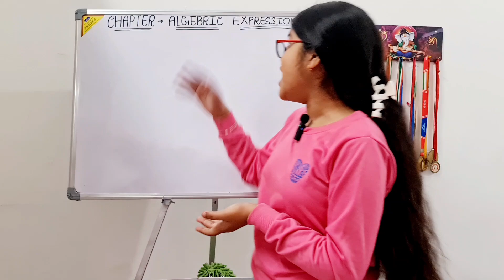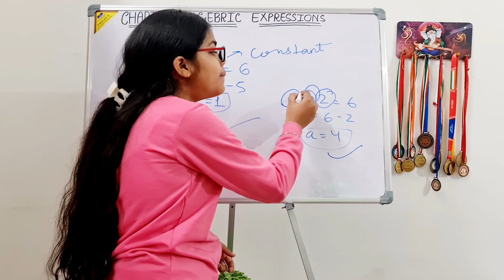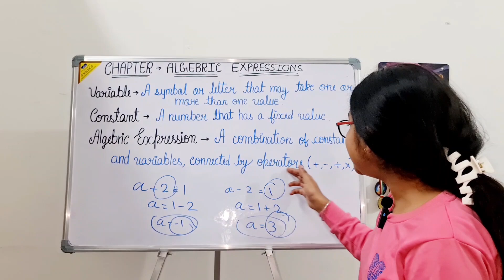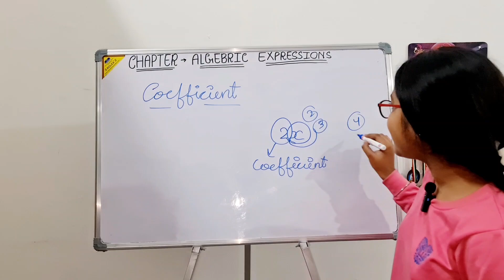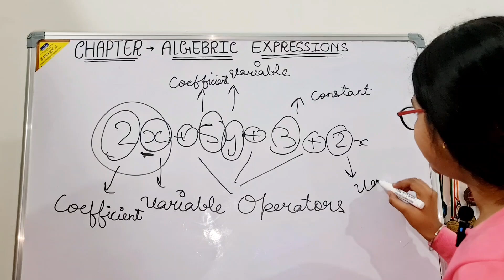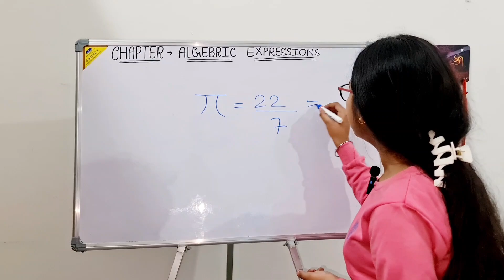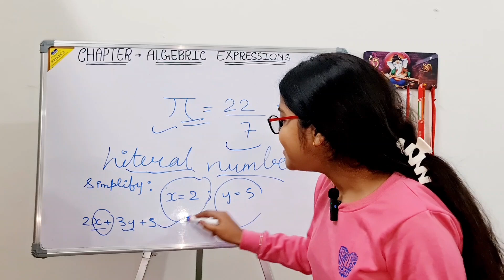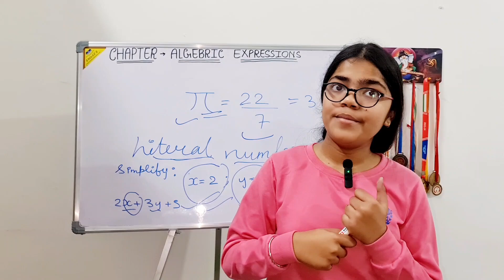Algebraic Expressions & Identities Class 8 Math NCERT CBSE | Variable Constant and Coefficient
Algebraic Expressions & Identities Class 8 Math NCERT CBSE | Variable Constant and Coefficient |Algebraic Expressions and Identities Class 8

About This Video :

In this video, we are going to teach you about Algebraic expression and identities.

•Coefficient
•Literal number
•Multipliaction of algebraic expressions
•Terms
•Operator
and questions for practice.

There are many other important topics that we are going to cover in upcoming videos for class 8.

Your Queries - - - -